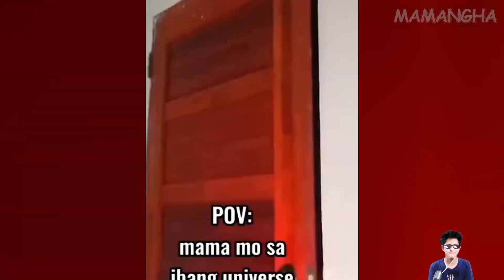PUSTISO NI LOLA NAEWAN SA CAKE | Funny Videos Compilation Commentary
Tara panuorin natin ang mga nakakatawa at nakakatatawang moment caught on camera!!